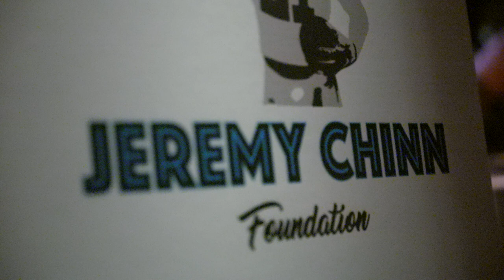Hearts for the Homeless with Jeremy Chinn | Carolina Panthers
Jeremy Chinn shares his story and helps raise funds for Hearts for the Homeless foundation.